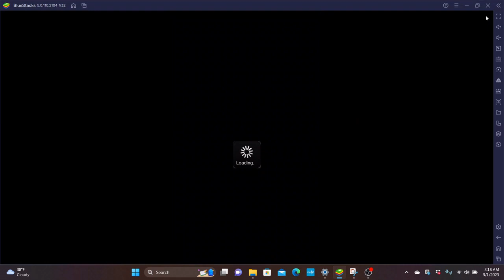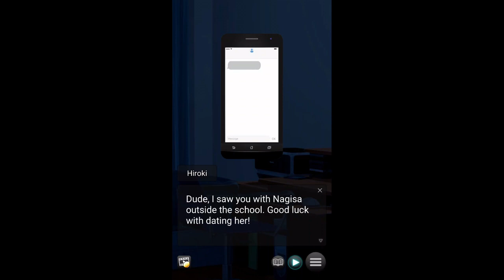Popo Poppers!: Secrets of the Shiratori Twins [2]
It's been like 3 or 4 years since I've recorded and uploaded a Genius Bishoujo video, but I've decided to come back! I likely won't record all of their games though, mostly just the ones I like. With all of that said, I hope you guys enjoy part 2 of the newly released "Secrets of the Shiratori Twins" game! :)
- Are you able to preserve a secret for a set of identical twins?

- ⭐Announcing Secrets of the Shiratori Twins!⭐
- It’s double the fun and double the drama when you discover a secret that could ruin the reputation of the most popular girl in school—she’s been swapping places with her equally beautiful identical twin! Of course, sisterhood isn’t always smooth sailing. Caught in a struggle between two conflicting sides, can you help the twins come to terms with each other and realize their own identities?

💙Meet Nagisa Shiratori - The Model Student💙
- Gentle and compassionate, Nagisa is admired by many students in school, but even popular girls need to keep secrets. One wrong move is enough to ruin her reputation, but fortunately, you’ll do whatever it takes to make sure that doesn’t happen. Can you help her conquer some personal issues and win her heart along the way?

💜Meet Misaki Shiratori - The Hostile Twin💜
- As Nagisa’s twin, Misaki is always ready to help her sister no matter what—even if that means sacrificing her own identity. Cold and calculated, she takes her duties seriously, though she doesn’t shy away from occasionally letting loose with some tabletop role-playing games. Can you earn not just her trust, but also her sweet affection?

✨OUT NOW! ✨
- ⭐Secrets of the Shiratori Twins!⭐ is NOW AVAILABLE in English, German, French, and Italian!